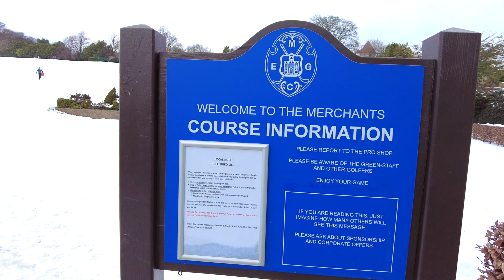Sledging in Edinburgh 13Feb21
Family weekend sledding fun at The Merchants Edinburgh Golf Club in Craiglockhart

Thank you. Salamat. Arigato. Xie Xie.Kamsahamida.Gracias.Merci.Grazie.Danke.Dziekuje.Obrigada.Shukran.